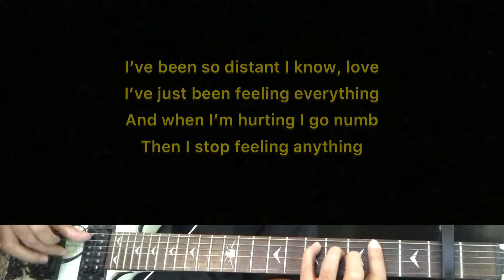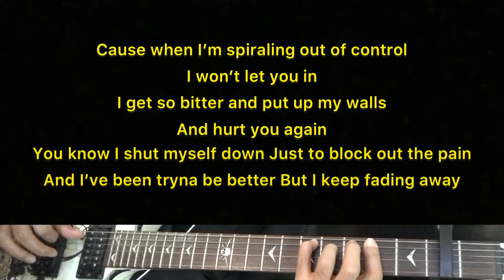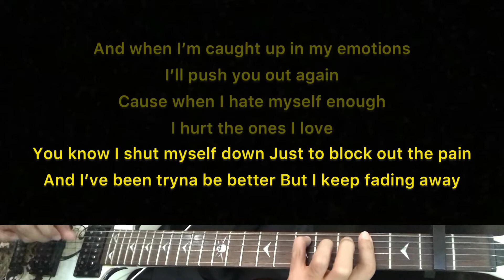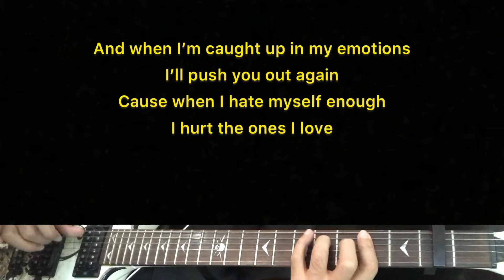Reagan Beem - Hurt The One I Love | Karaoke Guitar Instrumental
Artist - Reagan Beem
Reagan Beem (title) Hurt The One I Love

Instrumental Guitar Cover By: Nice Guitar